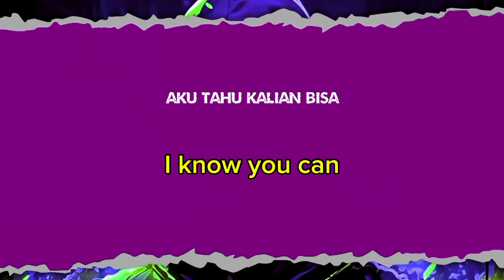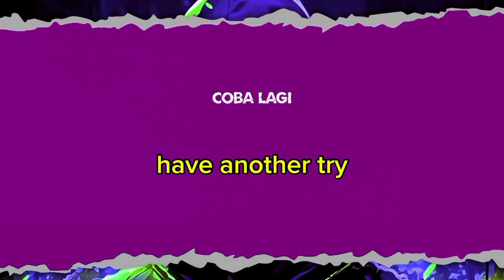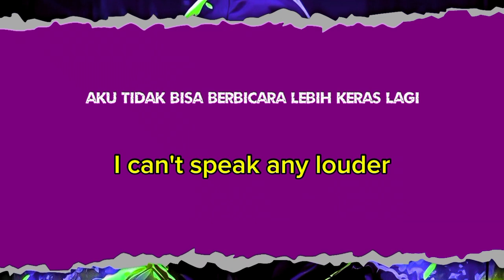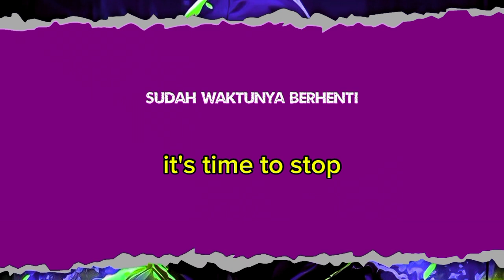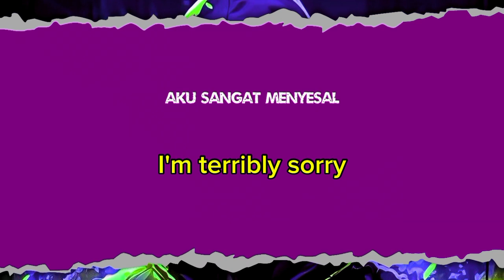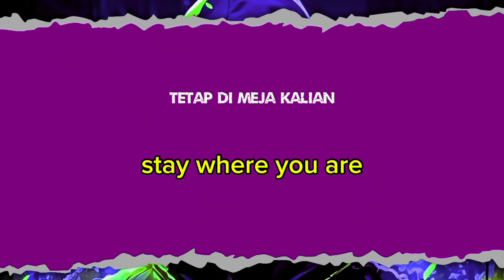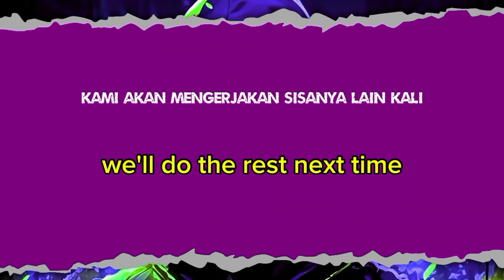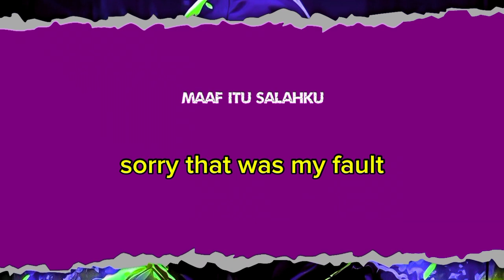youtube video #-AAS4bgs5Fg